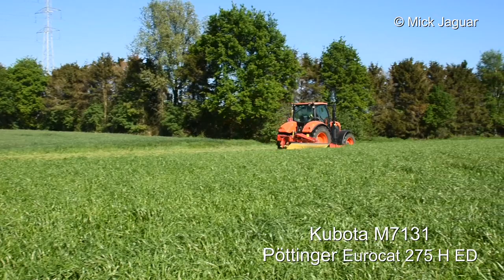Kubota M7131 & Pöttinger Eurocat 275 H ED - gras maaien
Eentje van toen het gras nog mooi groen en mals was... ☘
Maaien met Kubota M7131 en Pöttinger Eurocat 275H ED maaier/kneuzer